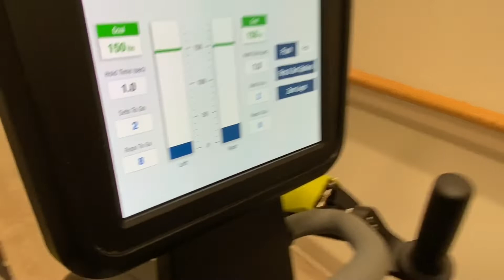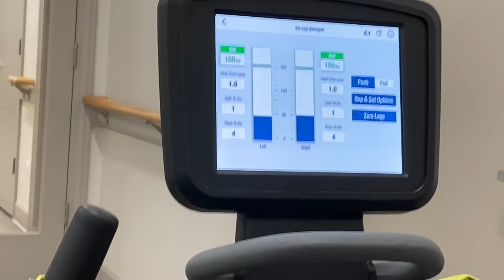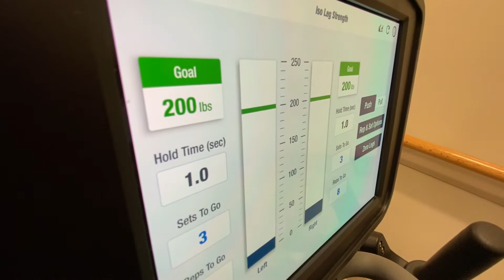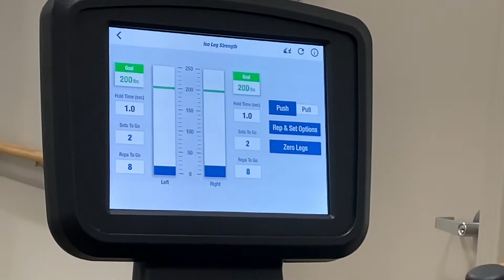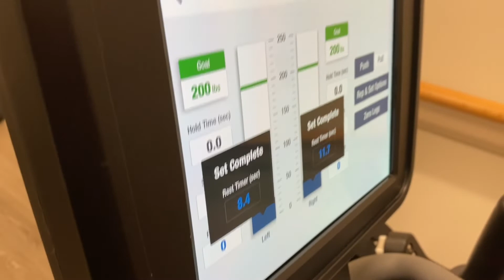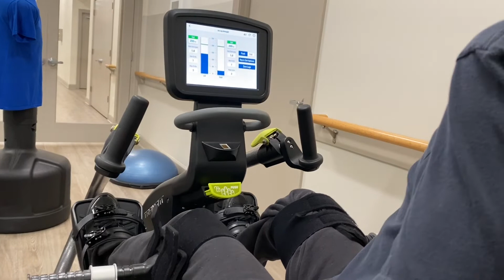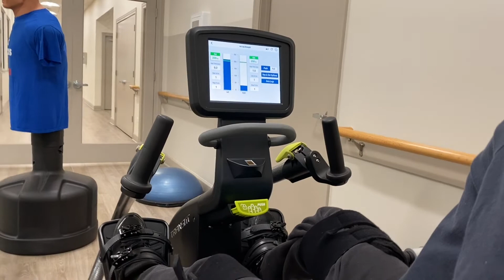Living With MS: Thursday PT’s/ Leg Pressing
Towards the last part of my session (when pressing 200) my left leg kept hyperextending towards the back, so it would lock back, and that’s when i to manually pull my leg up and place back in correct position. It hurt...but nothing stopping ur boi!!! 😉👍🏼💪🏼